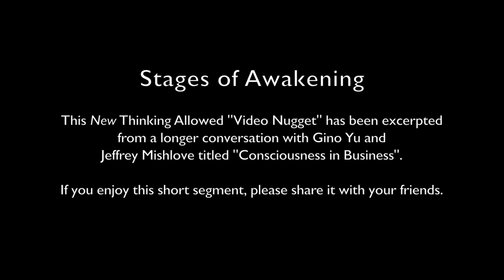Video Nugget: Stages of Awakening with Gino Yu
This New Thinking Allowed "Video Nugget" has been excerpted from a longer conversation with Gino Yu and Jeffrey Mishlove titled "Consciousness in Business".